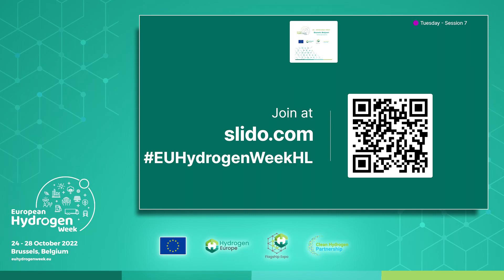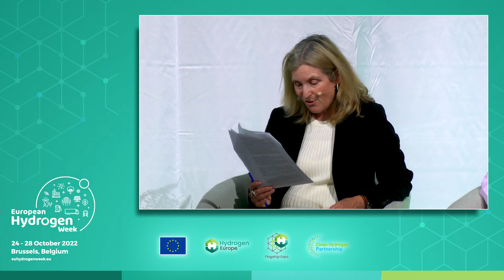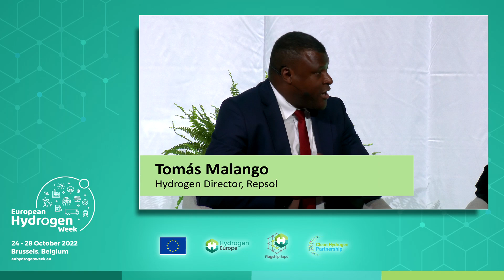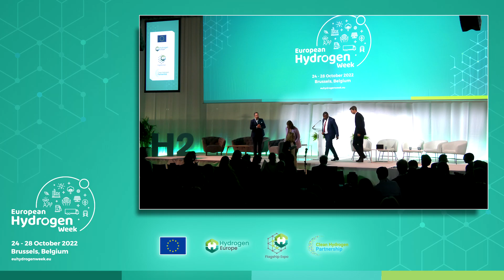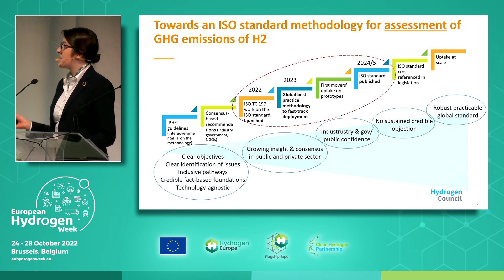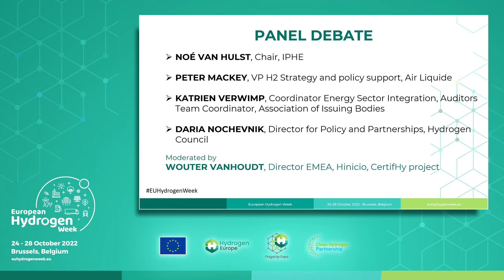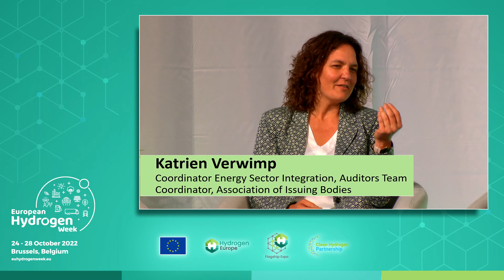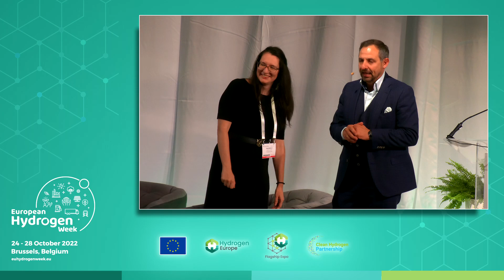EUHydrogenWeek High Level Policy Conference 25.10.2022 Part 4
Clean Hydrogen in Industry
Today, hydrogen is mainly used as a feedstock for ammonia production in the fertilisers sector and for fuels desulphurisation in the refining sector. According to the International Energy Agency (IEA), industry accounts for around 40% of global emissions, making the first emitting sector before transport and buildings, after allocating electricity and heat emissions to the final sectors. Clean hydrogen is to play a main role in the decarbonisation of those hard-to-abate industries, either as clean feedstock or fuel. It will have to substitute the current supply of carbon-intensive hydrogen in the ammonia and refining sectors and to replace carbon-intensive fuels and feedstocks in the chemical, steelmaking, cement, glass, ceramics, pulp and paper industries, and many more where electrification cannot work.

Keynote Speech
Kerstin Jorna, Director-General - DG GROW, European Commission

Panel Debate
- Hildegard Bentele, Member of the Parliament
- Tomas Malango, Renewable Fuels and Circular Economy Director, Repsol
- Valérie Ruiz Domingo, Group Hydrogen Vice President, Engie
- Raphaël Tilot, Executive President Renewables & Hydrogen, John Cockerill

Hydrogen as a global commodity, the role of Guarantees of Origin
Molecules of green hydrogen are identical to those of grey hydrogen. For this reason, once hydrogen has been produced, a certification system is needed that allows end users and governments to know the origin and the environmental properties of the hydrogen. The session will explore the key attributes for GOs to be useful for producers, policy makers and end users. The speakers will also discuss how robust and credible evidencing can foster consumer trust and the role of GOs in enabling cross border trade.

Study presentation
Daria Nochevnik, Director for Policy and Partnerships, Hydrogen Council

Panel Debate
- Noé van Hulst, Chair, IPHE
- Peter Mackey, VP H2 Strategy and policy support, Air Liquide
- Katrien Verwimp, Coordinator Energy Sector Integration, Auditors Team Coordinator, Association of Issuing Bodies

Moderated by
Wouter Vanhoudt, Director EMEA, Hinicio, CertifHy project

Closing Remarks
Jorgo Chatzimarkakis, CEO, Hydrogen Europe